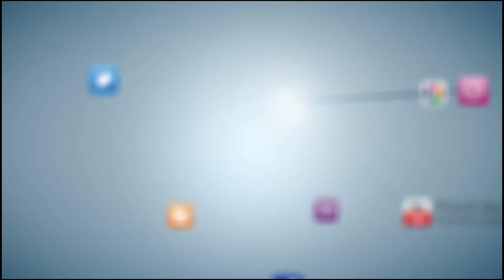חמש דקות הלכה - E21 כיבוד אב ואם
הרב בועז ברדע מגיש סדרת הלכות קצרה בפרוייקט חמש דקות של תורה.
חמש דקות תורה מגיש לכם מגןן רחב של נושאים כגון שלום בית , הלכה, פרשה, קריאת התורה, מוסר, ספר התניא, תהילים, ועוד באנגלית ובעברית
בקרו באתר הבית שלנו בכתובת